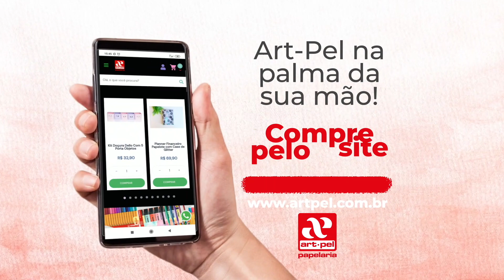CONFERÊNCIA MUNICIPAL DE EDUCAÇÃO 2021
A Conferência Municipal de Educação de Poços de Caldas foi realizada  nesta sexta-feira no Colégio Municipal Dr. José Vargas de Souza.